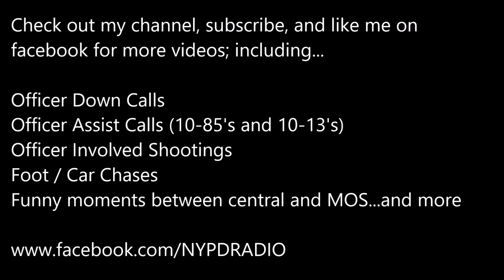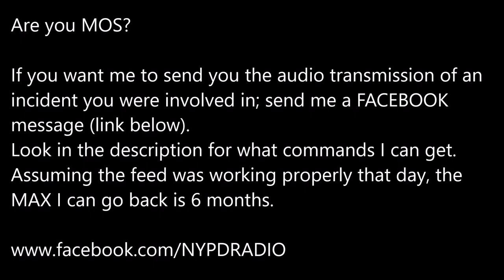4/14/17 NYPD Officer Injured in the Bronx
Correction; officer was NOT stabbed. He was badly Injured while hoping a fence during a foot pursuit.

The following is edited audio of officers from the 40th Precinct in the Bronx responding to a crime units 10-85 put over Friday night, 4/14/17. The officer was stabbed during an altercation during a foot pursuit.

Are you MOS? As long as the feed was working properly that day I will send you the audio. Just send me the date and time!

Look on this website to see what feeds I can get.

I can normally always get...
Bronx: 40,41,42,44,43,45,46,47,48,49,50,52
Brooklyn: 60,61,66,67,70,71,72,73,75,76,78,81,83
Queens: 102,105,106,109,111,113
Staten Island: All on one zone
 Manhattan: 1,5,7,17,20,24, Central Park, Mid Town N + S